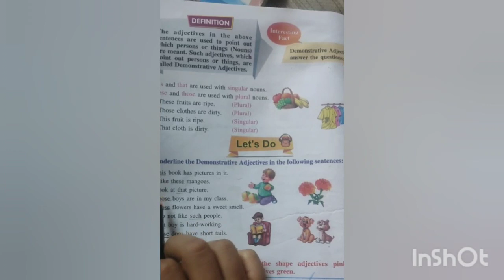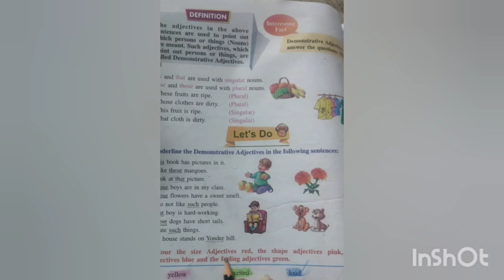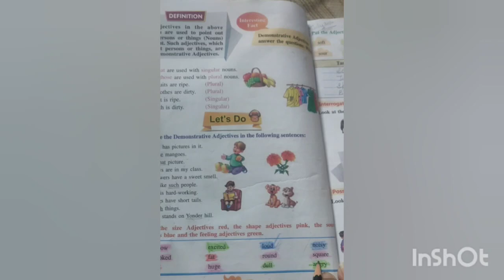Class 3rd lesson-5 (Demonstrative Adjectives) Excercise